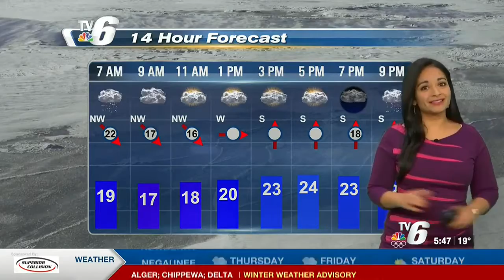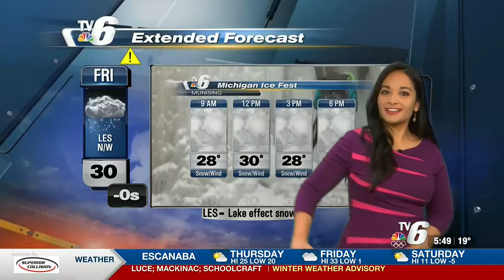02 -10- 2022 weathercast